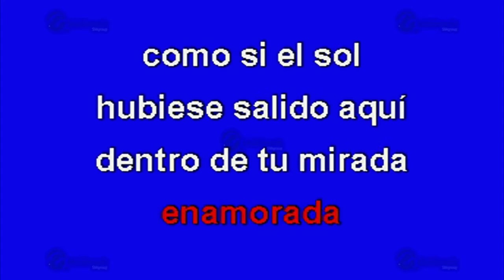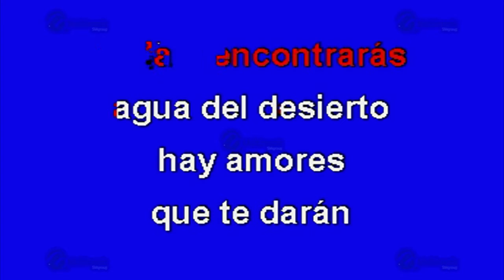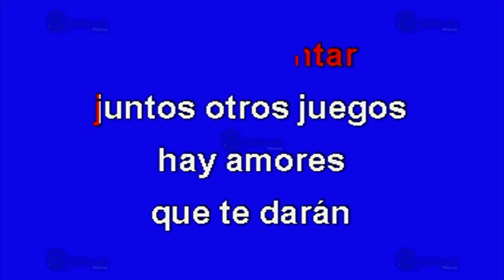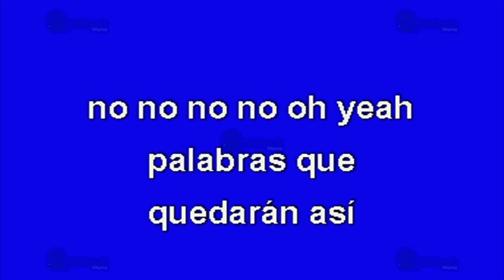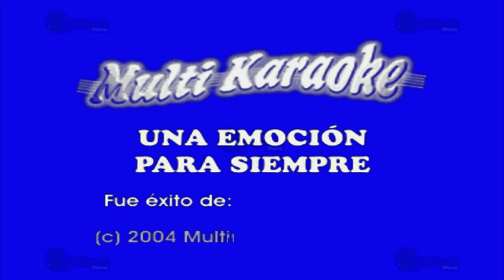Una Emoción Para Siempre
Éxito de: Eros Ramazzoti (solo Como Referencia)
Canción: Una Emoción Para Siempre
(Solo Como Referencia)
Fue Éxito De: Eros Ramazzotti

Clave Del Disco: OKE-0069
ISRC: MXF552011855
Copyright: Multimusic S. A. de C. V.